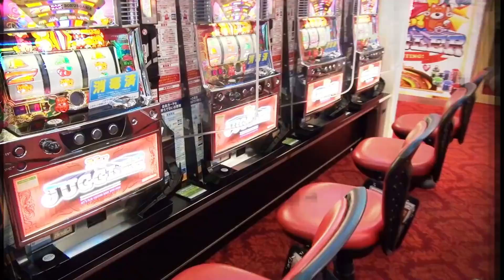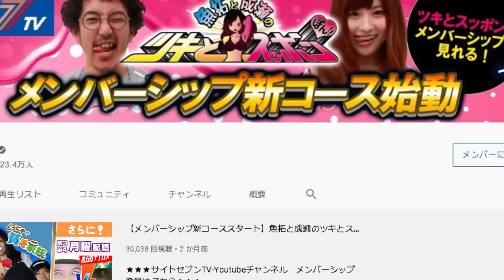2人で飲みながらガチトーク！[おじさん’sガチ第10話(4/4)]【サイトセブンTV】【ガリぞう】【ワサビ】【ディスクアップ】【バーサス】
[おじさん’sガチ]
ガリぞう、ワサビがノリ打ち！
ガチで勝ちの立ち回りを見せます！
「おじさん」を侮るなかれ！
豊富な経験と知識でホールを攻略します！

実践ホール：スロットキング横浜西口

サイトセブンTV PREMIUM
24時間いつでも見放題！